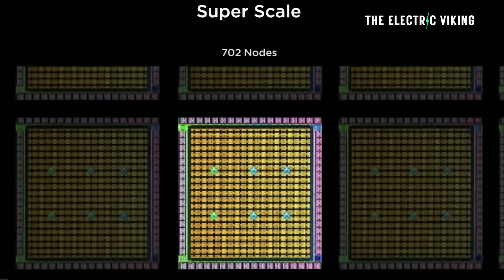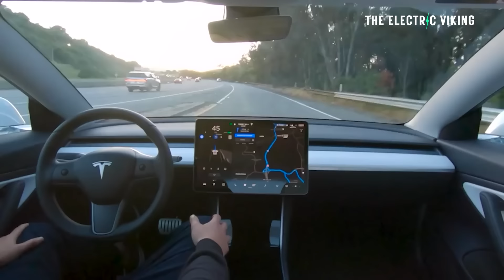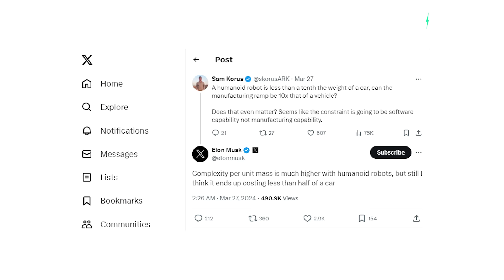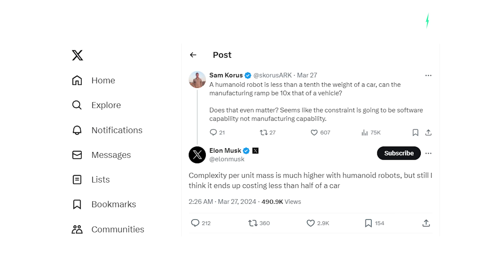Elon Musk says Tesla Optimus robot should cost less than $25,000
Tesla offers LFP battery & suspension upgrade for Model 3 with 2170 cells